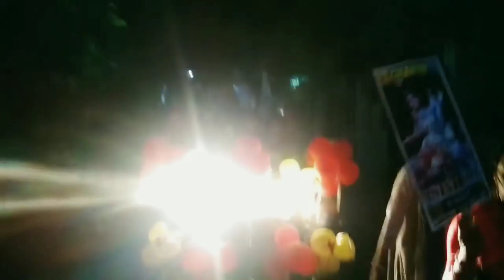Anish Roy।ফাটিয়ে নাচলো😍।Dance Dance Junior Champion।Happy Birthday।Crazy Dance।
crazy dance
crazy dance public
dance dance junior champion
dance dance junior season 2
dance dance junior season 2 champion
anish roy dance dance junior grand finale
anish roy dance dance junior
anish roy birthday celebration
happy birthday celebration
my brother happy birthday
Jaynagar